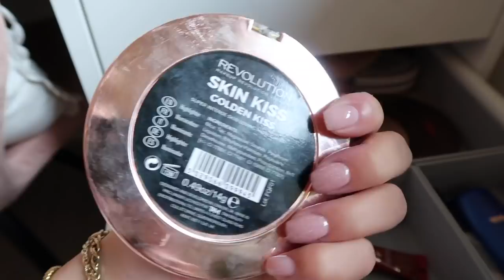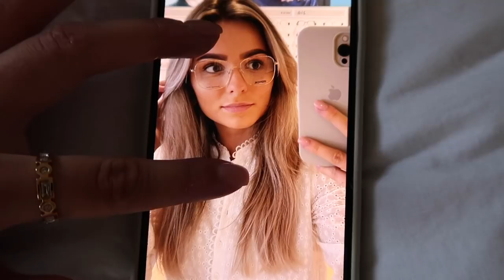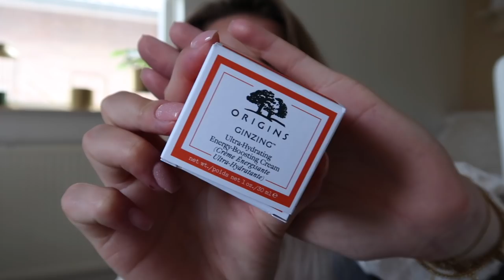OPGELUCHT NIEUWS! SIERADENSTASH UITZOEKEN & CAMERA KAPOT.. 😱🦋 #52 | Floor Delver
FLOORDELVER10 voor 10% korting bij YFood

*Deze video bevat gekregen producten en een betaalde samenwerking. Ik zal altijd mijn eerlijke mening geven.